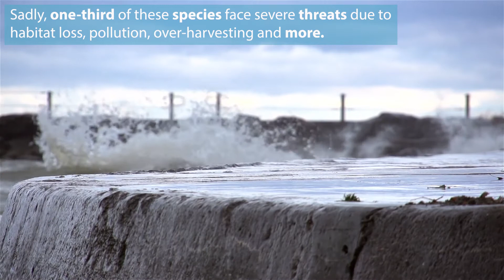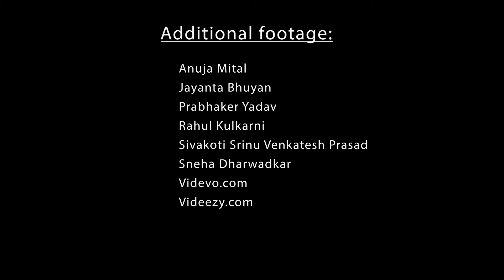Welcome to Freshwater Turtles and Tortoises of India (FTTI)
An Introduction to the Freshwater Turtles and Tortoises of India imitative and what we do to spread awareness on freshwater turtles!